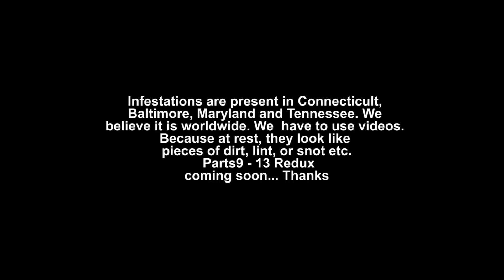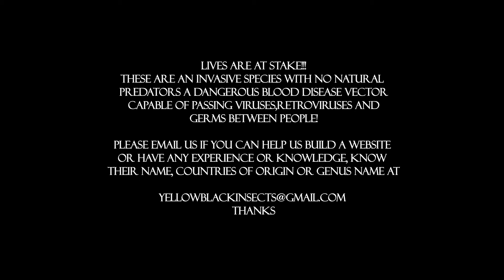Part 8E REDUX Insect Group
These arachnids come in strange forms. Some are black some are brown some are yellow. They jump several feet which means if you are sitting on a toilet they can jump right on you. They jump once then stop making it hard for predators. Jumping faster than 24 frames a second makes them invisible to the human eye. They bite the hell out of people, cats, dogs and birds in all their forms. Not all people or animals are susceptible so the UN-bitten think they are not there. Leaving the attacked person to seem to be making it up. Please help distribute these videos. Redux means latest version E means fifth iteration.  Thank you.